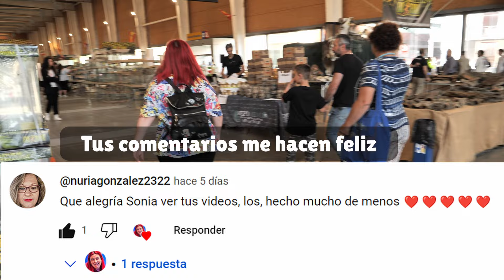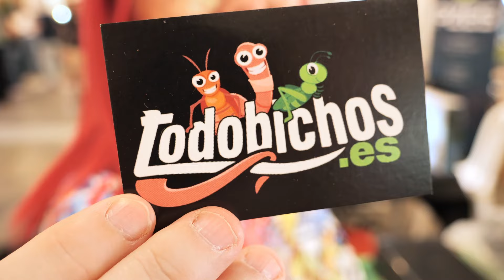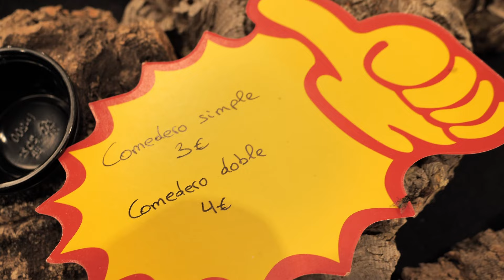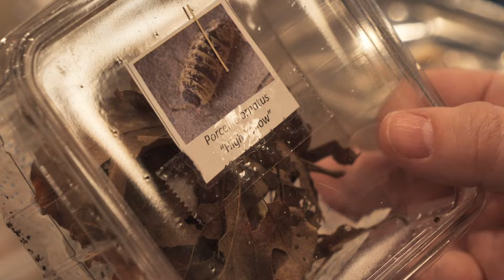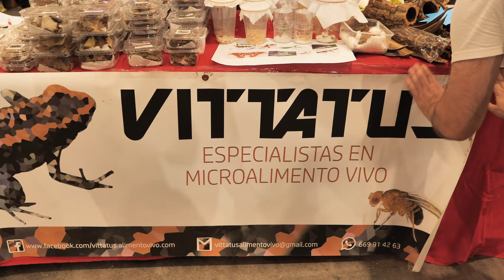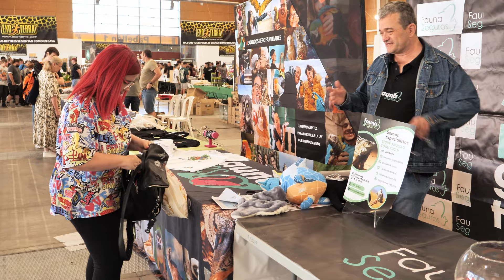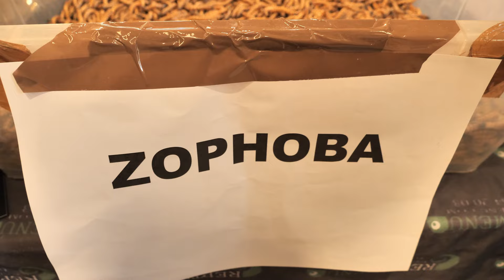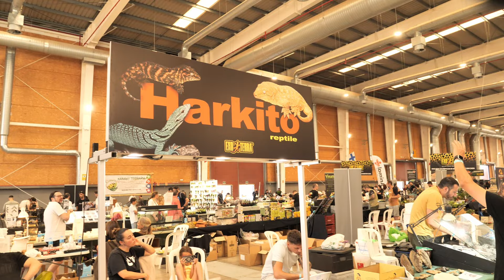🦅​🦎​🐾AVENTURA en la FERIA​🦜​🐍​🐢​🕷️​ Talavera de la Reina 2024 - Expoterraria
VLog en detalle de la Expoterraria de Talavera de la Reina. Hacemos unas compritas, hablamos con los expositores y os enseñamos cómo hemos vivido esta edición de la feria de mascotas más importante de España.